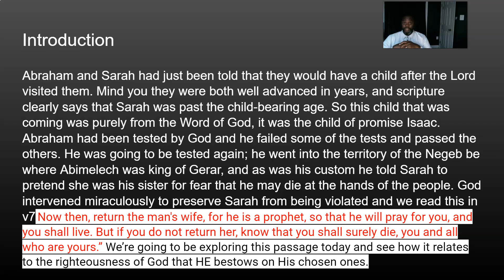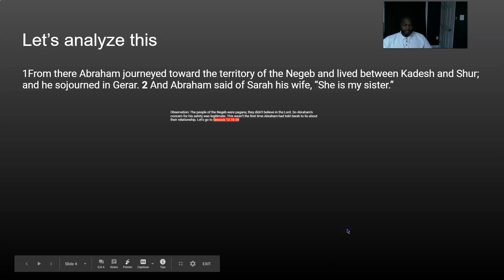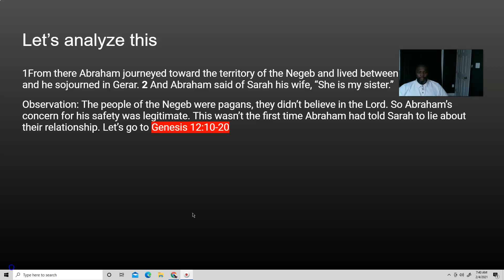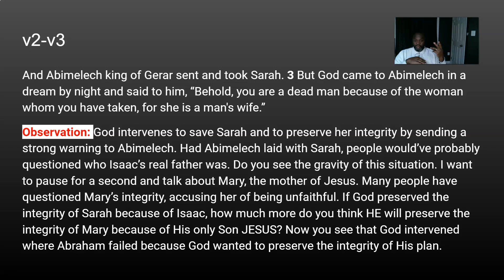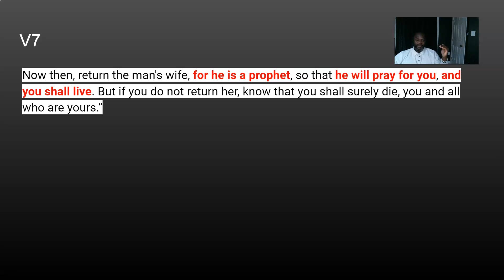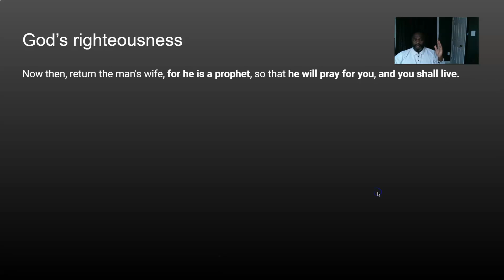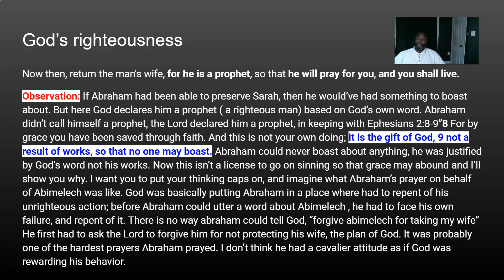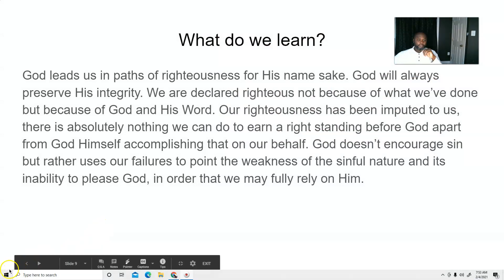A Closer Look At Genesis 20:1-7, The Righteousness Of God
Abraham and Sarah had just been told that they would have a child after the Lord visited them. Mind you they were both well advanced in years, and scripture clearly says that Sarah was past the child-bearing age. So this child that was coming was purely from the Word of God, it was the child of promise Isaac. Abraham had been tested by God and he failed some of the tests and passed the others. He was going to be tested again; he went into the territory of the Negeb  where Abimelech was king of Gerar, and as was his custom he told Sarah to pretend she was his sister for fear that he may die at the hands of the people. God intervened miraculously to preserve Sarah from being violated and we read this in v7 Now then, return the man's wife, for he is a prophet, so that he will pray for you, and you shall live. But if you do not return her, know that you shall surely die, you and all who are yours.” We’re going to be exploring this passage today and see how it relates to the righteousness of God that HE bestows on His chosen ones. See video